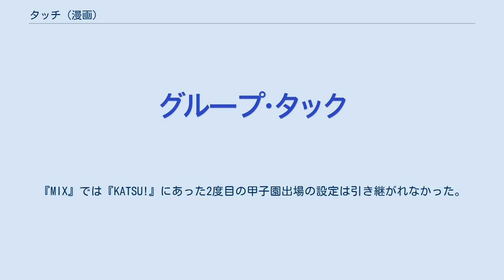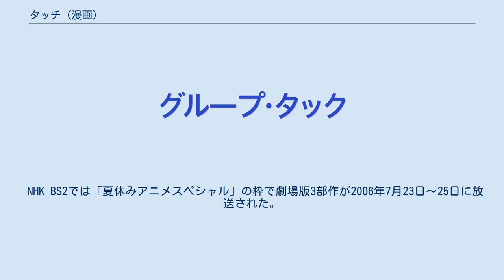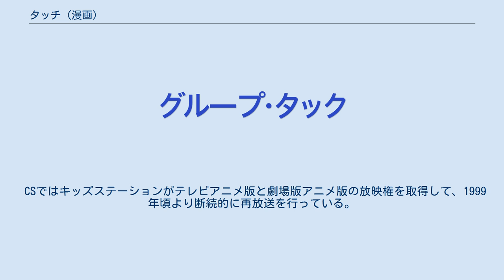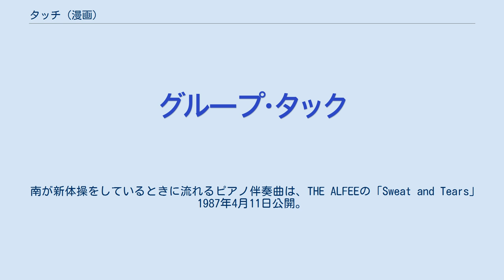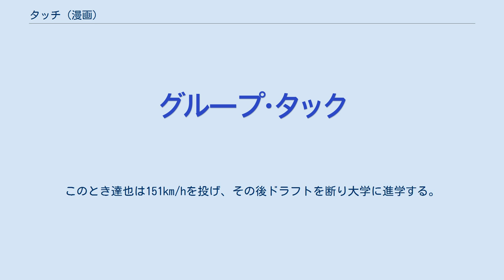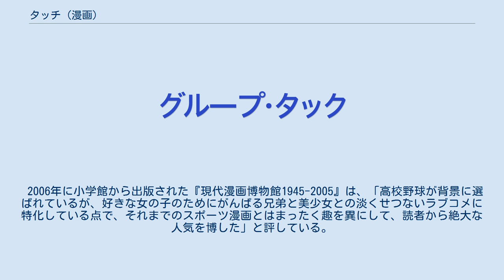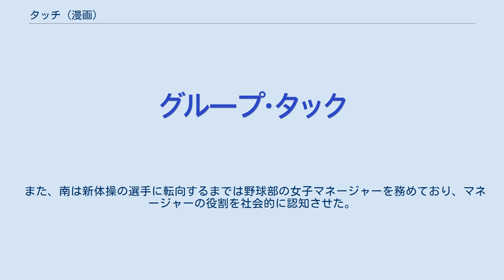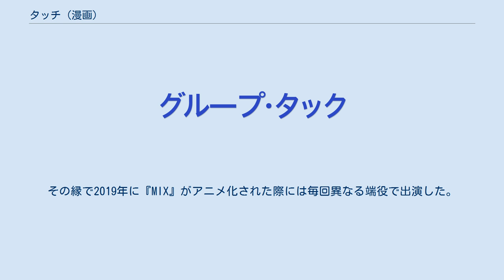タッチ (漫画)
『タッチ』は、あだち充による日本の漫画作品。
『週刊少年サンデー』（小学館）にて、1981年36号から1986年50号まで連載された。
高校野球を題材に、双子の兄弟である上杉達也・和也と幼馴染の浅倉南の3人を軸にした恋愛を絡めて描いている。
 連載時の単行本の初版は200万部に達し、その後のロングセラーによって単行本に文庫本などを合計したコミックスの総売上は2004年12月時点で1億部を突破している。
全作品の単行本発行部数が2億部（2008年時点）を突破したあだち充にとっても最大のヒット作である。
第28回（1982年度）小学館漫画賞受賞。
 テレビアニメ、劇場用アニメとしてアニメ化もされ、実写のテレビドラマや映画も製作された。
 本作は野球漫画に分類され、高校野球とラブコメディの2本を軸にしているが、基本的にはキャラクター間の三角関係の積み重ねにより物語は展開される。
こうした作風は、作者のあだちが過去に手掛けた『ナイン』や『みゆき』の路線を踏襲したものである。
 あだち充の出世作のように語られるが、実際は『週刊少年サンデー増刊号』連載でミリオンの『ナイン』と『少年ビッグコミック』連載でダブルミリオンの『みゆき』 に続く、満を持しての『週刊少年サンデー』本刊での連載となった。
それまでは原作者を立てたりオリジナルであっても隔週での連載であったあだちにとって、本作はオリジナルでの初の週刊連載。
しかもその連載期間の多くは先行していた『みゆき』と重複しており、この時期あだちは週刊の『タッチ』と隔週の『みゆき』を同時進行で描いていた。
 なお、当初の発想は「『ナイン』のような話を週刊誌のペースでやれば、形も変わるだろう」、「『ナイン』の担当からの引継ぎだったし、『週刊少年サンデー』なんで、野球マンガにしようかなというぐらい。で、あとはヒロインの南をかわいく描きたいなあという、いつものアレです（笑）」 というものだった。
 タイトルの『タッチ』は、『ナイン』や『みゆき』を踏襲する3文字の単語かつ野球用語であることにより着想を得ている。
ほとんどの作品でタイトルをひらめいた後に意味をこじつけて展開をつくるあだちは、連載のごく初期に、立ち上げ時からの担当編集者との打ち合わせで和也を死亡させる展開を決定。
弟の夢を兄が受け継いでいく主題から『タッチ』にバトンタッチの意味を込めることが確定された。
編集長をはじめとする当時の編集部は和也を死亡させることに強硬に反対し、配置替えでの後任担当編集者にも和也を殺すなと伝えるように命令する。
だがはじめは板挟みになっていたその担当も、あだちの側に付くことを徐々に決意していく。
展開を訝しがる編集長をやり過ごし、和也の死亡が確定する第67話の原稿を受け取った担当は、隠れて校了を終わらせ編集部から逃亡した。
 当初に構想したバトンタッチ劇となる7巻以後、重くなるストーリー展開をなるべく軽妙にしようとあだちが参考にしたのは西田敏行主演のテレビドラマ『池中玄太80キロ』だった。
このドラマは子持ちの女性と結婚した主人公が、妻と死に別れた後、男手一つで義理の娘を育てるといった内容だが、あだちは「テーマは重いが、軽い話で泣かせた。あの雰囲気がいいなと思っていた」と語っている。
 本作での主人公の兄弟関係の設定は、あだち充と兄の漫画家・あだち勉の関係の反映という見方も存在する。
序盤においては表面上は賢弟愚兄の物語だが、ストーリーの進行につれて弟への遠慮もあって隠していた才能を兄が開花させていく。
終盤では、柏葉英二郎監督代行と兄・柏葉英一郎との確執がほのめかされ、上杉兄弟との対比を通じて、英二郎と達也の気持ちの交錯も描かれた。
 本作品では、1970年代まで主流だった野球漫画やスポ根ものの定石を否定、あるいはパロディ化するような面も見られる。
 作品序盤の達也は、優秀な弟の和也に対して、いい加減で不真面目なキャラとして描かれている。
和也の死後、達也が亡き弟とヒロインが交わした約束を引き継ぐため野球部に入り努力する形となるが、懸命な姿を前面に押し出したり声高に主張する訳でもなく、時には練習をさぼり、時にはどこか涼しい顔をしてみせる。
高校3年夏の須見工戦10回裏の守備の場面、疲労...